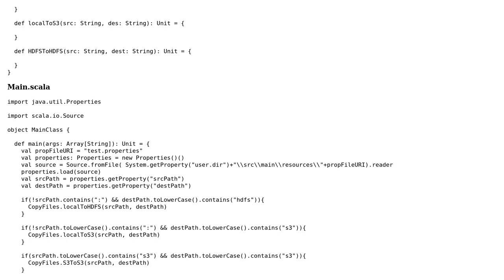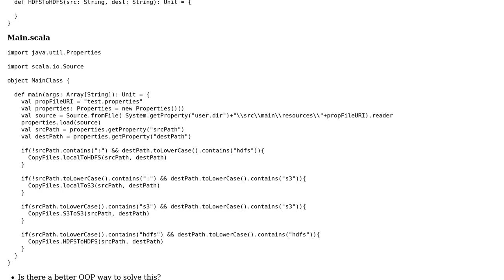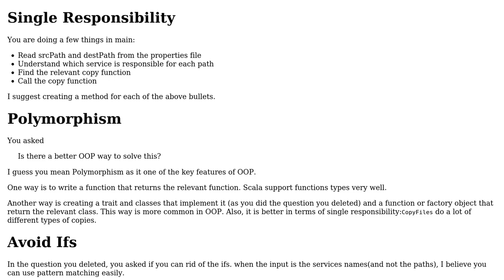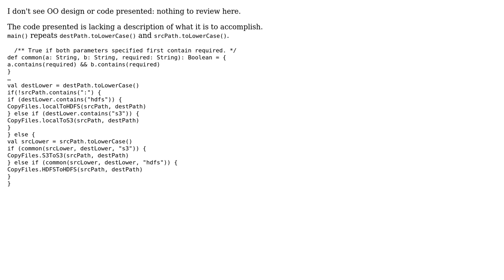Code Review: A better OOP way for solution (2 Solutions!!)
Code Review: A better OOP way for solution

With thanks & praise to God, and with thanks to the many people who have made this project possible! | Content (except music & images) licensed under CC BY-SA | Music | Images & others | With thanks to user shanif user greybeard user Gaurang Shah and the Stack Exchange Network Trademarks are property of their respective owners. You are responsible for your own actions.